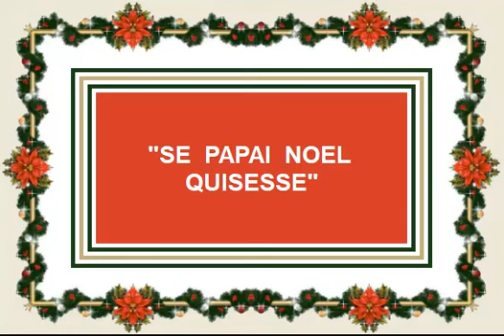SE PAPAI NOEL QUISESSE - Sylvio Caldas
PAROUVIR
músicas antigas

(0137)

título: "Se Papai Noel Quisesse"
intérprete: Sylvio Caldas
idioma: português (Brasil)
acompanhamento: Conjuncto Brasileiro de Hervé Cordovil
ano da gravação: 1936
autores: Hervé Cordovil  &  Christóvão de Alencar

(com letra)

Se Papai Noel quisesse..
Eu seria tão feliz,
Pois eu lhe pedia que me desse...
A mulher que não me quis.

 Meu amor não me quer...
 Sem nenhuma razão;
 Ela sabe muito bem...
 Que manda no meu coração.

Já pedí,  já rezei...
Para Nosso Senhor...
Me ouvir e mandar...
Um pouquinho só de amor..

Sylvio Antônio Narcizo de Figueiredo Caldas (Rio de Janeiro - RJ - 23/mai/1908 ● Atibáia - SP - 03/fev/1998) foi um cantor,  violonista,  e compositor que usou o nome Sylvio Caldas em sua carreira artística.  Também ficou conhecido como "Caboclinho Querido",  "Seresteiro do Brasil",  "Titio",  e "Cantor das Despedidas".

Em 2008,  em comemoração ao centenário do nascimento do cantor,  foi lançado pelo pesquisador Carlos Marques o livro "Sílvio Caldas - O Seresteiro do Brasil",  contando a sua trajetória artística.

Hervé Cordovil (Viçosa - MG - 03/fev/1914 ● São Paulo - SP - 16/jul/1979) foi um pianista,  compositor,  arranjador,  e regente/maestro que usou seu nome verdadeiro em sua vida artística.  Era irmão do compositor René Cordovil.  Foi casado com a cantora e compositora Daicy Portugal Cordovil.  É pai do cantor Ronnie Cord e da cantora Maria Regina Cordovil.

Recebeu as primeiras lições de música de sua mãe,  que era pianista amadora.  Por volta dos dez anos de idade veio para o Rio de Janeiro continuar seus estudos e ficou morando na casa de um tio.  Começou a tocar dobrados na banda do Colégio Militar e participou de um conjunto de jazz.  Nessa época aperfeiçou-se no piano e fez suas primeiras composições sob orientação de Romeu Malta,  maestro da banda do colégio.

Em 1931,  aos dezessete anos de idade,  entrou para a faculdade de direito e começou sua carreira de pianista na Rádio Sociedade (RJ),  na orquestra de Romeu Silva.  Em 1933 têve suas primeiras composições gravadas,  a marcha "Mulata Fuzileira" (em parceria com Paulo Netto de Freitas) e o samba "Como É Que Pode?" (em parceria com João Tolomi),  ambas interpretadas pelo cantor Paulo Netto de Freitas.  Pouco depois começou a compor "jingles" comerciais,  temas para o teatro de revista,  e trilhas sonoras de filmes nacionais.  Por volta de 1940,  já formado em direito,  Hervé mudou-se para Belo Horizonte,  onde trabalhou algum tempo na Rádio Guaraní.  Em 1945 mudou-se para São Paulo quando foi contratado pela Rádio Record,  onde permaneceria por 26 anos,  até se aposentar.

Durante cerca de dez anos a partir do final dos anos 40 Hervé se destacou como compositor de baião,  tendo tido como maiores sucessos nesse gênero "Pé de Manacá" (em parceria com sua prima Mariza Coelho - gravado por Isaurinha Garcia em 1950) e "Esta Noite Serenô" (gravado por Dalva de Oliveira e também por Carmélia Alves em 1951).  Nesse período também colocou em partituras várias músicas do folclore gaúcho,  que foram gravadas pela cantora e folclorista Inezita Barroso.  Nos anos 1960 Hervé começou a compor o que na época era chamado de "música jovem";  seus maiores sucessos nessa área foram o twist "Rua Augusta" e o rock "Biquini de Bolinha Amarelinha" (uma versão com letra em português de "Itsy Bitsy Teenie Weenie Yellow Polka-Dot Bikini"),  ambos gravados por seu filho Ronnie Cord.  Hervé também compôs algumas músicas que foram gravadas por sua filha Maria Regina.

Em meados dos anos 1950 Hervé converteu-se ao espiristismo e pouco depois afirmou ter recebido uma mensagem psicografada do compositor e cantor Noel Rosa (falecido em 1937) contendo a letra de um samba chamado "Vila Isabel do Espaço".  A letra foi publicada em um jornal espírita e,  independentemente da grande polêmica que surgiu na época,   Hervé compôs uma melodia para a letra e o samba foi gravado em 1964 por Vera Maria.

Hervé foi maçom durante mais de trinta anos.  Quando morreu,  em 16 de julho de 1979,  seu corpo foi velado no saguão da Grande Loja Maçônica do Estado de São Paulo,  na capital paulista.

Em 1997 foi publicado pela Editora João Scortecci o livro "Hervé Cordovil - Um Gênio da Música Popular Brasileira",  escrito por Maria do Carmo Tafuri Paniago.

Armando de Lima Reis (São Paulo - SP - 08/jan/1910 ● Rio de Janeiro - RJ - 23/nov/1983) foi um compositor,  radialista,  e jornalista que usou o nome Christóvão de Alencar em sua vida artística.  Ficou conhecido também pelo apelido "amigo velho",  expressão que usava em seu programa na Rádio Guanabara e,  por esse motivo,  costumava assim dirigir-se aos amigos mais chegados.